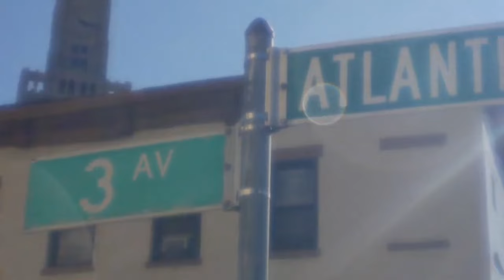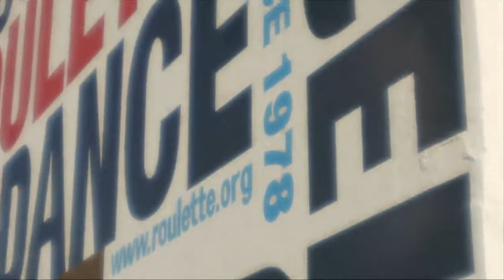Roulette TV: Anthony Braxton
Roulette TV is a cable access television program produced by the experimental music institution Roulette in New York City. Roulette TV captures the creative process of live performance, giving viewers a unique window into Roulette’s distinctive programming through in-depth artist-driven features including studio visits, performance footage, and interviews.

Anthony Braxton’s music is featured at the Tri-Centric Festival, including a world premiere concert reading of his opera, Trillium J.

The video includes the performance by Braxton’s Diamond Curtain Wall Trio with interactive electronics, his ensemble pieces with three simultaneous conductors and language music improvisations and his opera, Trillium J, both performed by the Tri-Centric Orchestra, and a 12-member vocal choir performing Braxton’s syntactical Ghost Trance Music.

Anthony Braxton has boldly redefined the boundaries of American music for more than 40 years. Drawing on lifelong influences such as jazz saxophonists, Warne Marsh and Albert Ayler, innovative American composers, John Cage and Charles Ives, and pioneering European Avant-Garde figures, Karlheinz Stockhausen and Iannis Xenakis, he created a unique musical system, with its own classifications and graphics-based language, which embraces a variety of traditions and genres while defying categorization of its own.

Aired on rTV: 2012
Performance: Oct. 8, 2011
Produced by Jim Staley